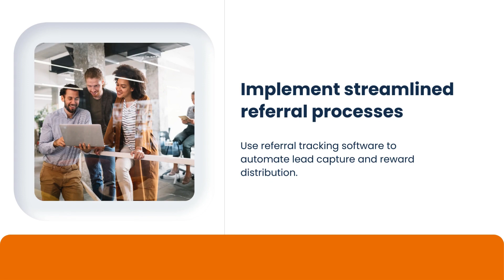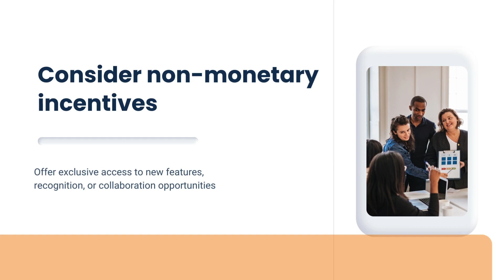Accelerating Tech Growth Through Referral Partnerships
Referral partnerships are a game-changer in the tech industry, providing a cost-effective way to expand your reach and acquire new customers. By watching this video, you'll gain actionable knowledge that can transform your business strategy and boost your growth.